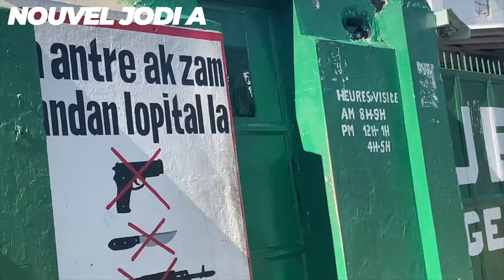An Direk Lame A Vide Bal Sou neg Viv Ansanm yo, Gro GÈ Eklate Nan peyi A